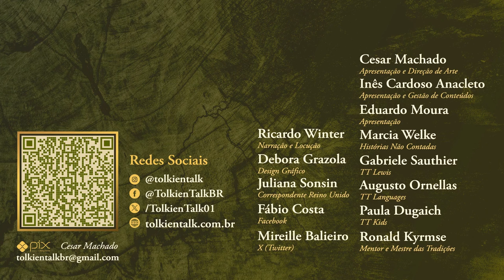Crítica Os Anéis de Poder - 7º Episódio (1ª Temp.) | TT 860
"The Eye", "O Olho" em português, é o nome do sétimo episódio da primeira temporada de Os Anéis de Poder. Nele vemos o dia seguinte da grande derrota de Galadriel e Númenor. O Estranho segue rumo a Verdemata, a grande floresta da Terra-média e as Místicas o seguem.  Em Khazad-dûm, o rei Durin III conversa com elrond sobre o mithril e a salvação dos elfos.

Amazon Prime: amzn.to/2LLDY1Z
Padrim: goo.gl/7n4cjd

APRESENTAÇÃO

CONFIRA TAMBÉM

MÍDIAS SOCIAIS

TRILHA SONORA

CAPÍTULOS

00:22 Introdução
01:07 Plot 01 - Galadriel e os númenóreanos
03:36 Plot 02 - Rainha Míriel
04:07 Plot 03 - O Estranho e os Pés-peludos
05:29 Plot 04 - Khazad-dûm e Elrond
07:12 Conclusão